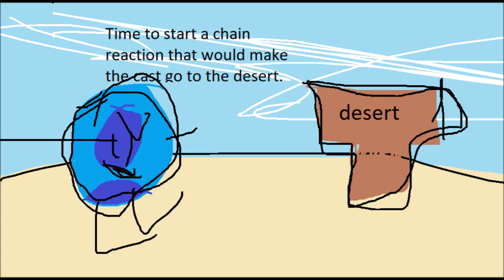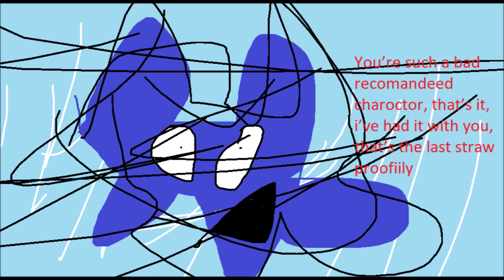Profily in a nutshell (Garfielf Pardody)